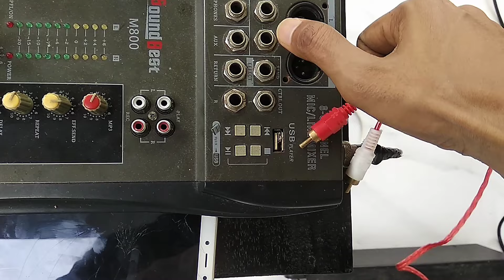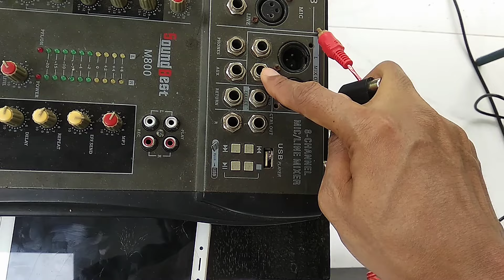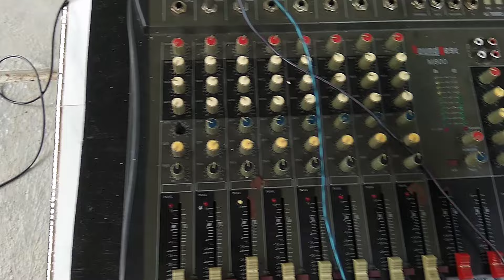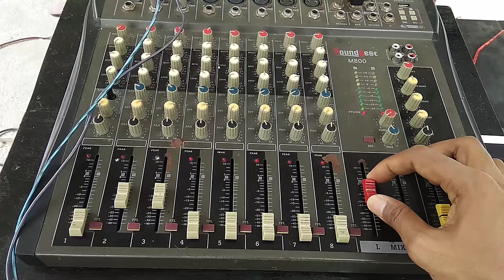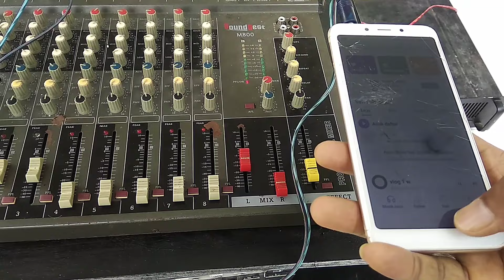Cara menyambungkan power ampli ke mixer dan speaker 📌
video ini berisi cara menyambungkan speaker pasih ke power ampli dan mixer